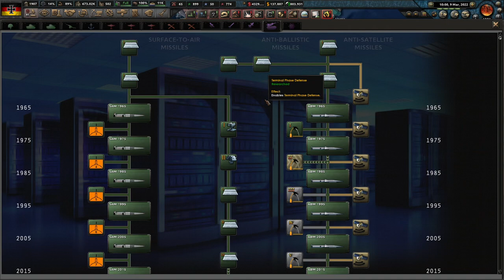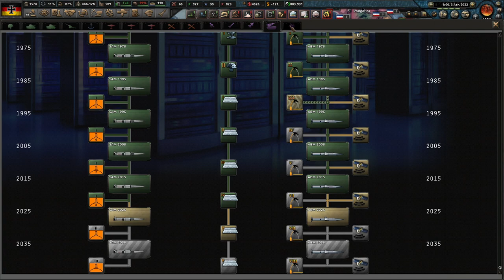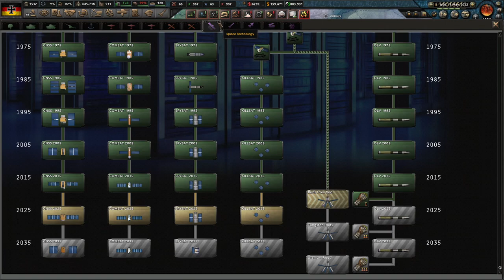Hearts of Iron IV - Millennium Dawn - Germany - Ep 033 - Battlefield Logistics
In this series we will be playing Hearts of Iron IV with the Millennium Dawn total conversion mod.  We will be playing as Germany and trying to build into a global superpower.